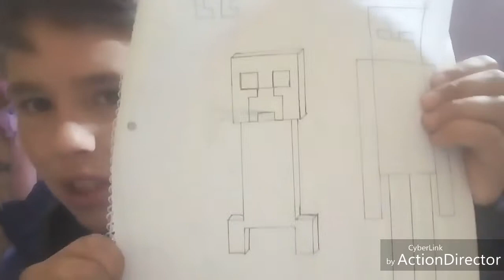Al rescate pescado!!!!